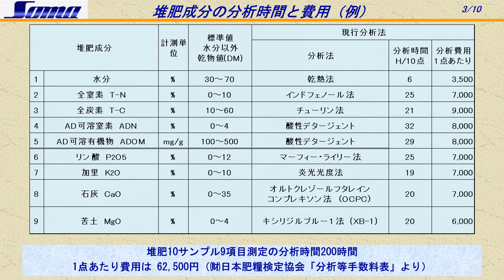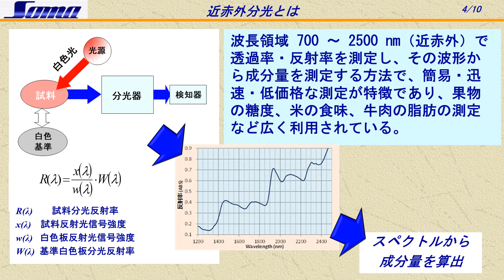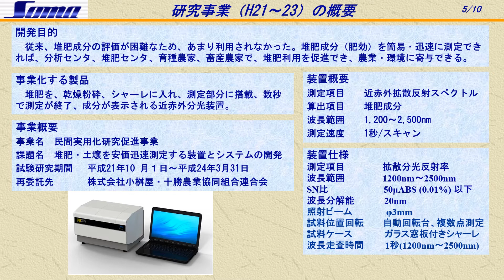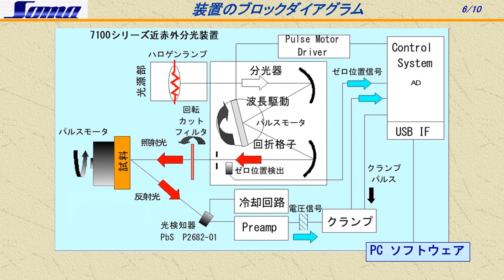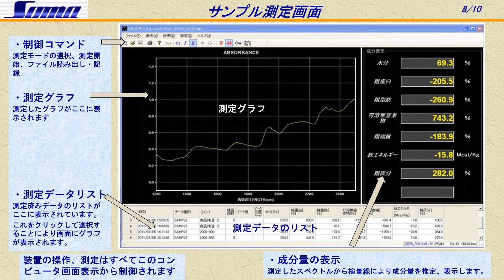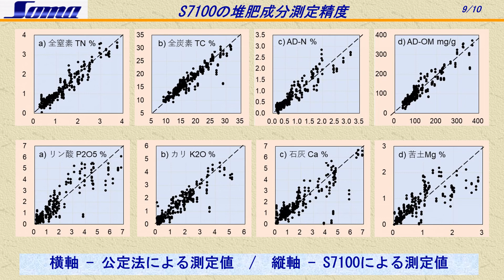近赤外分光装置による堆肥成分測定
本研究開発の成果が堆肥分析装置に活かされています。